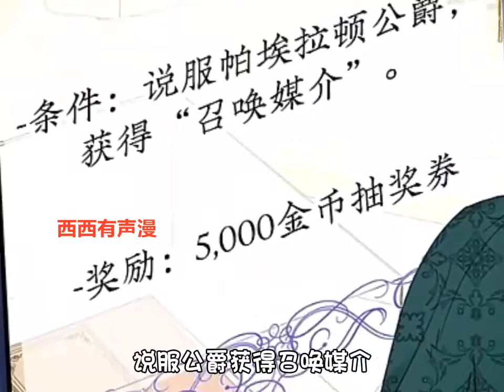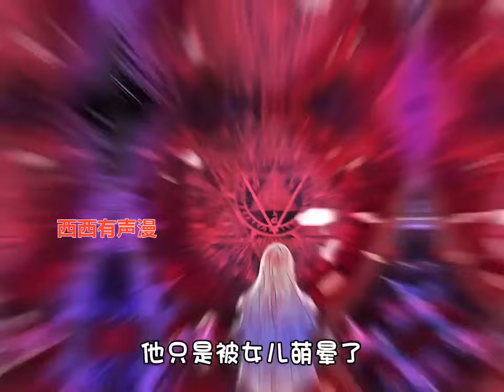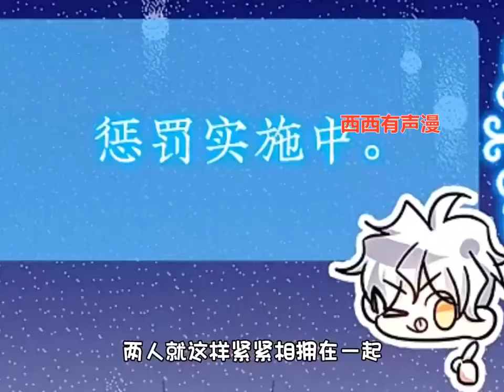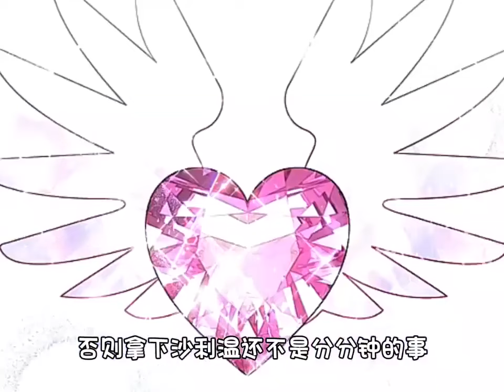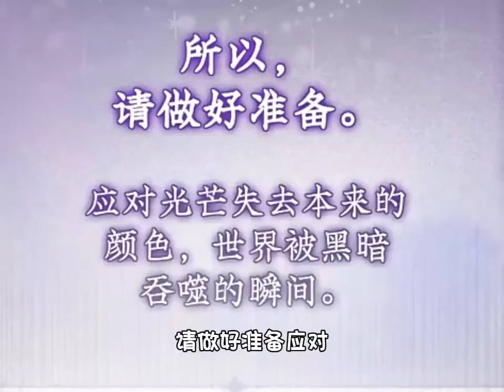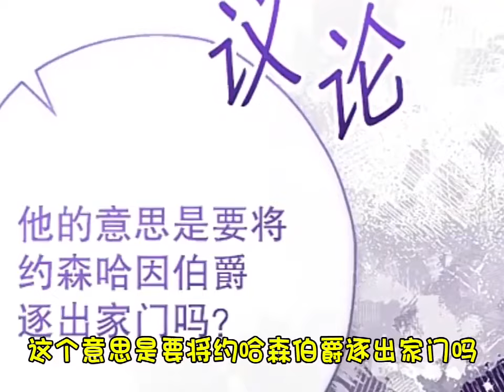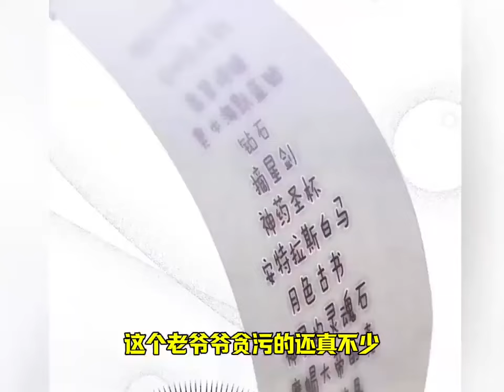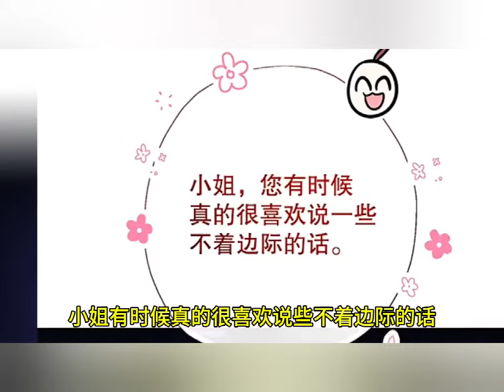最新《宝贝用罗盘玩转罗曼》第1至72集没有房子、没有偷盗、也没有父母，过着艰苦的生活死去后，天使出现后并提议说道。“想重生到一个参考了言情幻想小说而创造的世界吗？”所以我重生了…西西漫解